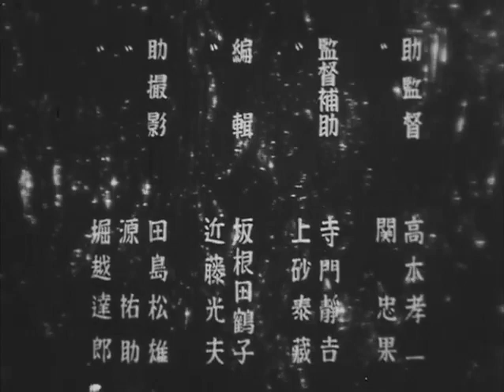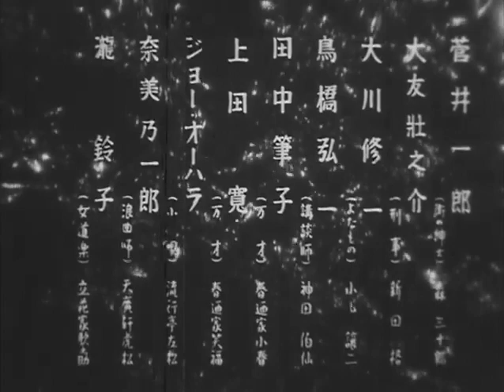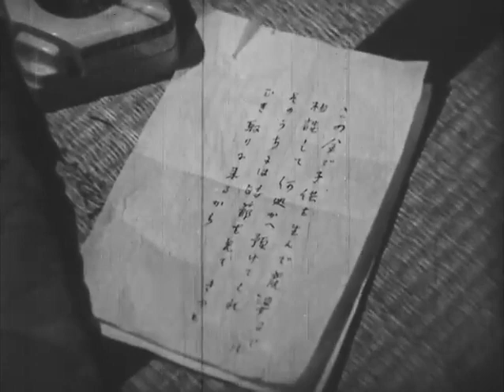愛怨峡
新興キネマ 昭和12年キネマ旬報日本映画ベストテン第３位 ロードムービー 夫婦漫才
溝口健二 川口松太郎 山路ふみ子 河津清三郎 清水将夫 田中春男 浦辺粂子 菅井一郎